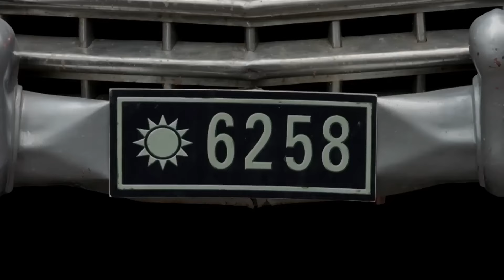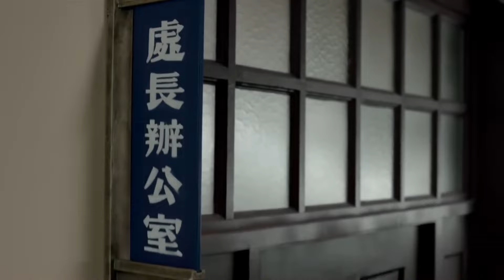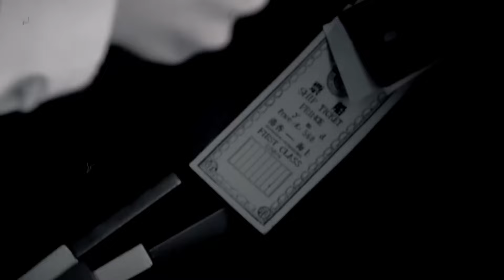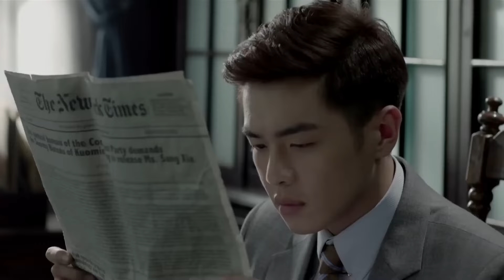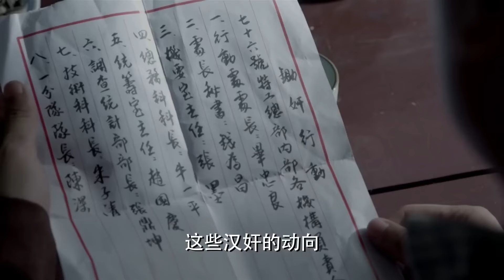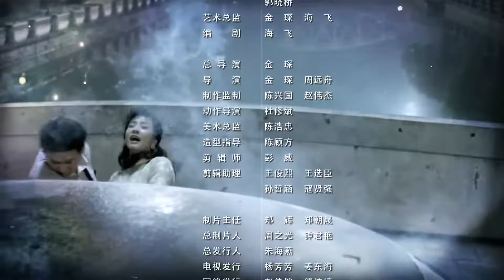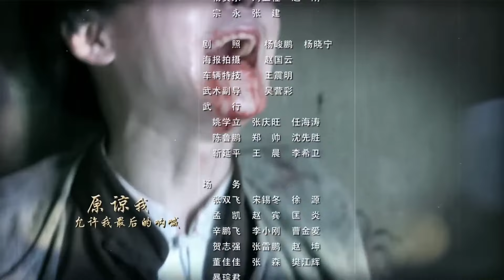【出色谍战片】《双面潜伏》第07集 | 张若昀李易峰超强较量，一个中共特工潜伏在敌后特工总部一面波澜不惊、一面惊心动魄的战斗#张若昀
导演: 金琛、周远舟
主演：周冬雨、李易峰、张若昀
《双面潜伏》：1940年3月，汪伪政府宣布成立。侵华日军在上海大肆搜捕抗日志士，汪伪组建由前国民党军官毕忠良担任处长的“特别行动处”为虎作伥。一直潜伏在毕忠良身边、代号“麻雀”的中共党员陈深，与组织暂时失去联系。置身虎视狼顾的险境中，陈深信仰坚定，冒死营救上线“宰相”及抗日志士。毕忠良老奸巨猾，虽与救命恩人陈深“情同兄弟”，却对其产生怀疑，设重重陷阱步步紧逼。“宰相”牺牲后，陈深终于找到新上线“医生”并受命拿到日军代号为“归零”的重要作战计划。陈深的昔日恋人徐碧城，与另一国军情报人员唐山海假扮夫妻潜伏进特别行动处，在多次行动中给陈深制造麻烦和危机。智计过人的陈深身处连环杀机之中，巧妙利用日本鬼子、汪伪分子等各派势力之间的微妙缝隙，就此展开了一系列的巧妙斗争